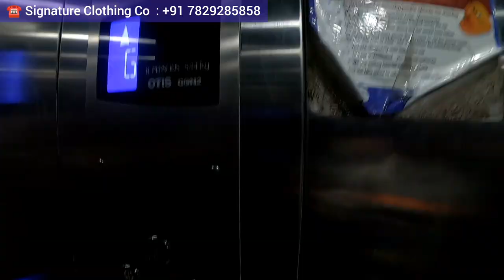Buy : Rs 350* :Branded Jeans & Trouser from Biggest Manufacturer at Bangalore "SIGNATURE CLOTHING CO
√ signatureclothing.co

√ Mild.Strom

Company Name : Signature Clothing Co

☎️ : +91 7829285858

Street : AS Char Street - Chickpet Metro Station

Complex : MCD - 2nd & 3rd Floor

 Landmark : Chickpet Metro Station & KPN Travels

City : Bangalore

Country : India